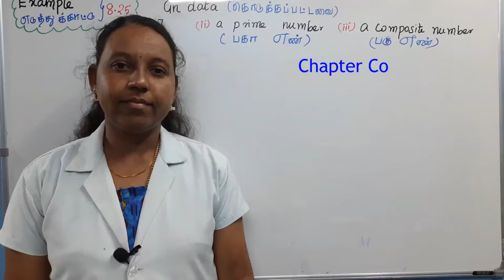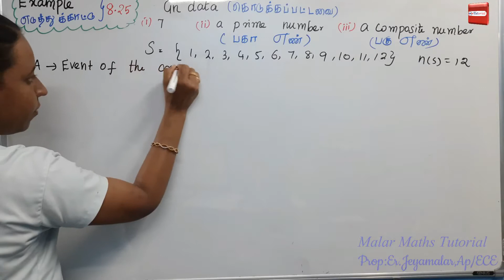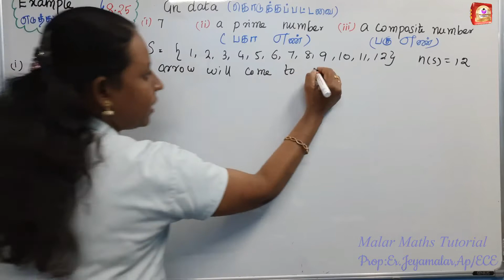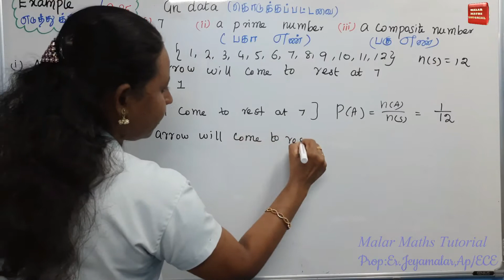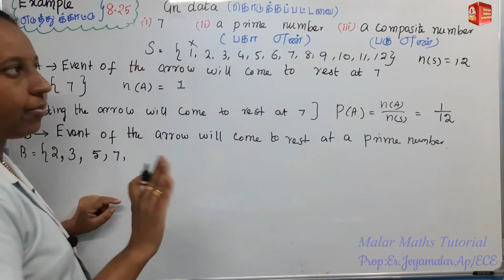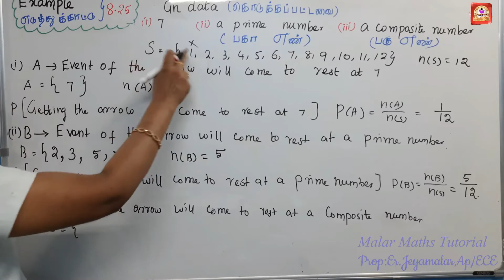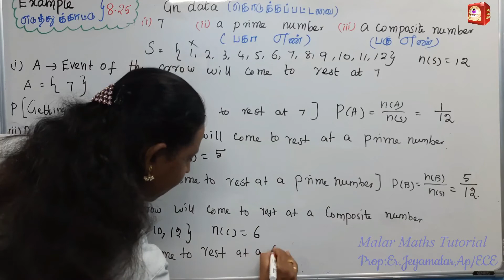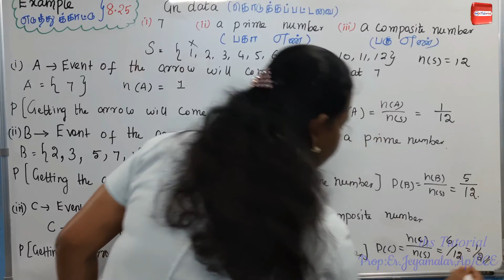TN 10th Maths|Chapter-8|EXAMPLE(எடுத்துக்காட்டு)-8.25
2. 10th Maths Chapter-8 EXERCISES